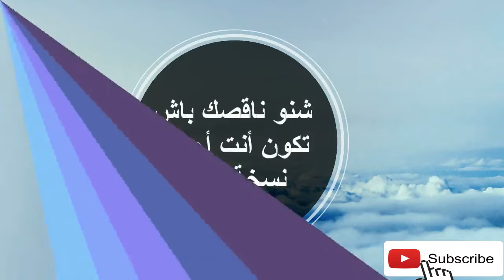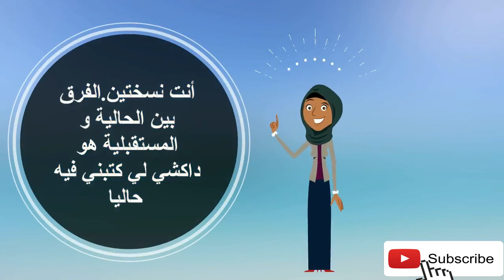شكون أنت بعد 5 سنين😵؟ كيفاش تكون أنت أحسن نسخة منك🧐؟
HIND RULES :
Relations amoureuses, familiales, amicales, professionnelles ...SOCIALES! Soyez heureux seul et avec les autres !